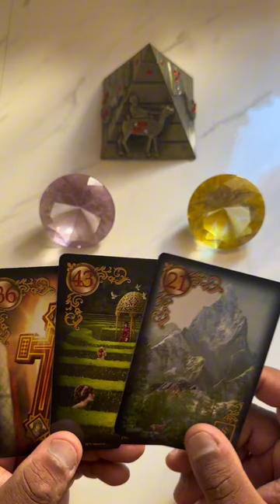Você tem algum amigo(a) fura olho? | Tarot